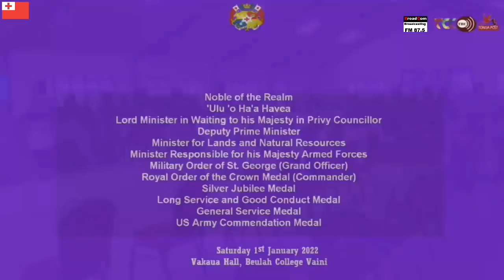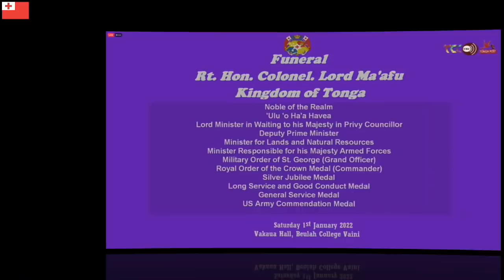Ouau Failotu III: Final Prayer Service of The Late Right Honourable Colonel Lord Ma'afu Tukui'aulahi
In the Gracious Presence of Her Majesty Queen Nanasipau'u Tuku'aho.
Vaka Ua Hall, Beulah Seventh-day Adventist College, The Late Lord Ma'afu's Estate of Vaini, Tongatapu, Kingdom of Tonga.
1st January, 2022.